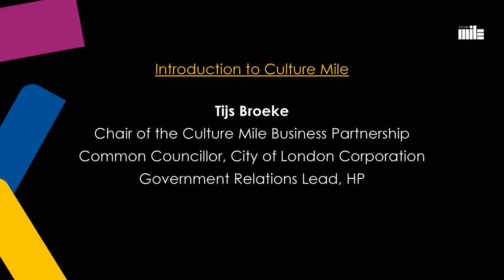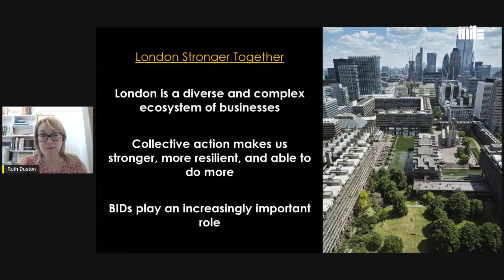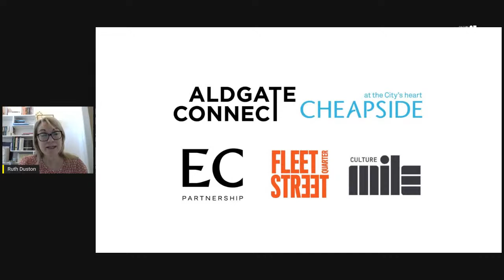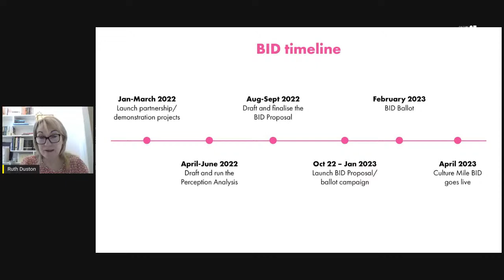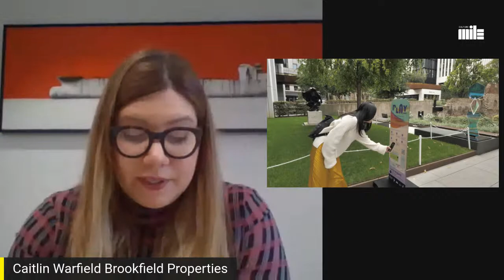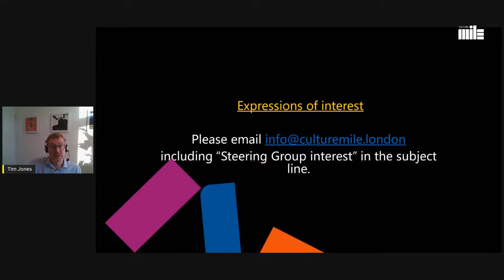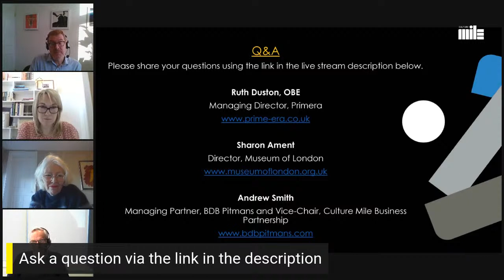Culture Mile Business Partnership - Launch Event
Welcome to the Launch of the Culture Mile Business Partnership
8.30am – 9.15am

Speakers include:
Tijs Broeke, Common Councillor for City of London Corporation, Government Relations Lead for HP, Chair of the Culture Mile Business Partnership
Joshua Idehen, Poet and Musician
Ruth Duston OBE, Managing Director, Primera
Caitlin Warfield, Vice President of Marketing, Brookfield Properties
Tim Jones, Culture Mile Manager
Sharon Ament, Director, Museum of London
Andrew Smith, Managing Partner, BDB Pitmans and Vice-Chair of the Culture Mile Business Partnership